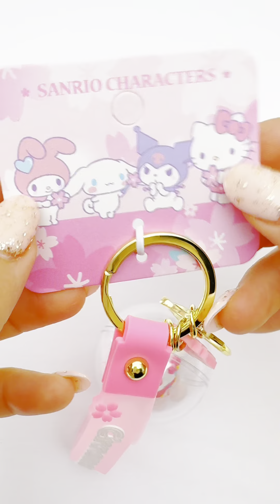satisfying asmr video pink carriage keychain and cute Sanrio characters satisfying asmr video